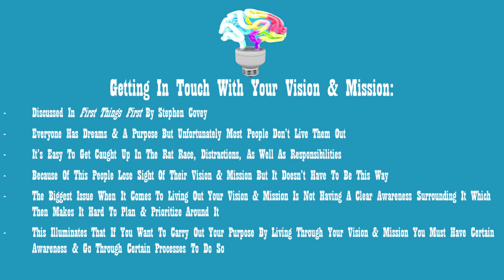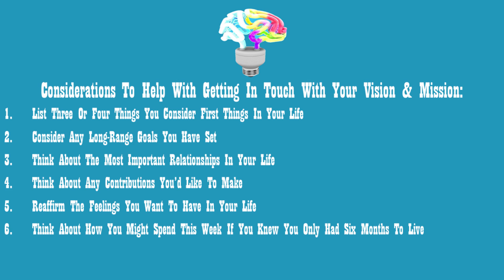Getting In Touch With Your Vision & Mission #322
Do you live every day in syncronicity with your vision and mission?

Today Riley shares how to get into better touch with your vision and mission as discussed by Stephen Covey in First Things First. He explains how everyone desires to live out their vision but many don't, elaborates on why people don't live out their life visions, goes through questions to ask yourself to clarify your vision and mission, shares some additional considerations that will assist in bringing clarity to your vision and mission, and more.

Riley hopes you found value in this episode that will propel some aspect of your life. Sign up for CrowdQuestion free and follow The Moore You Know Podcast to ask Riley questions surrounding what was discussed.